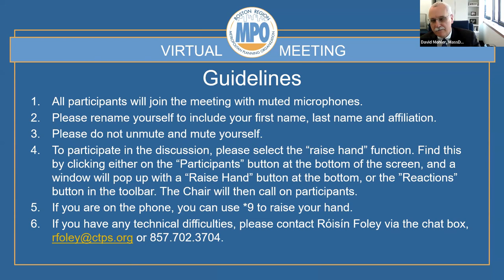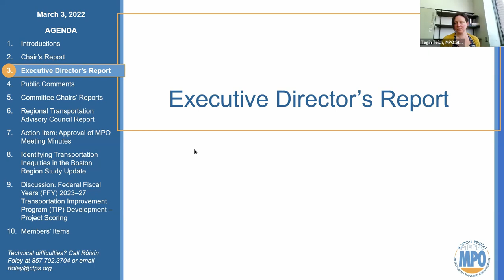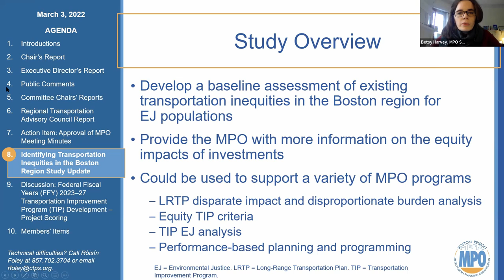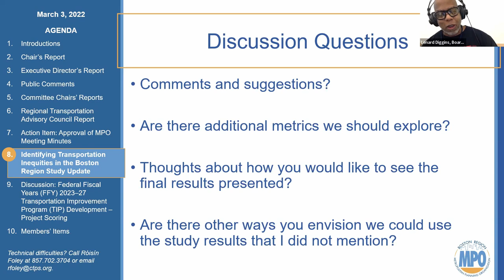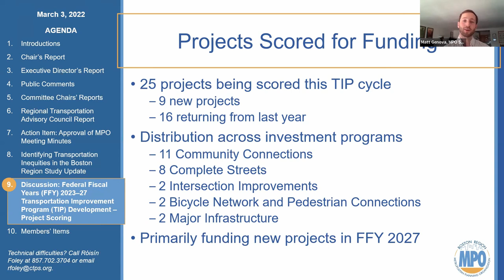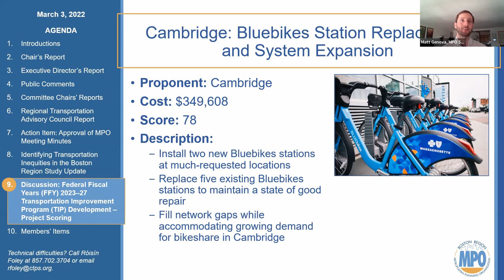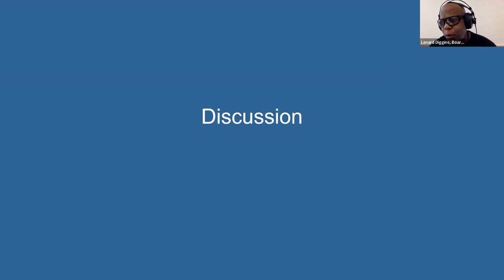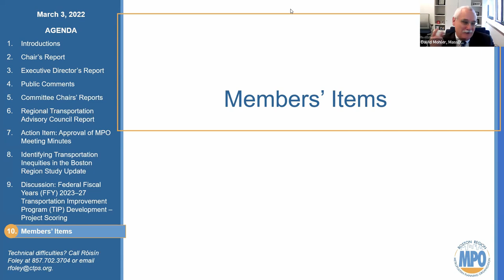Boston Region MPO Board Meeting: March 3, 2022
A recording of the Boston Region MPO board meeting, held virtually through Zoom on March 3, 2022.